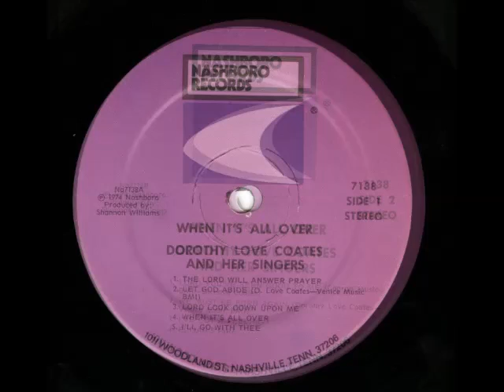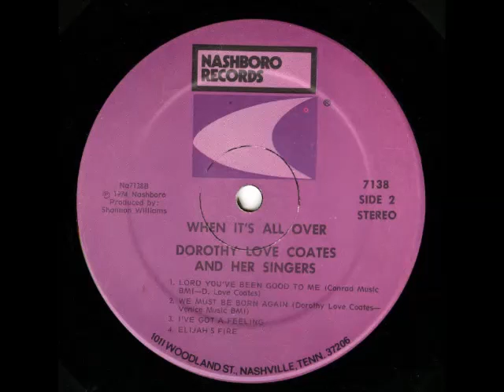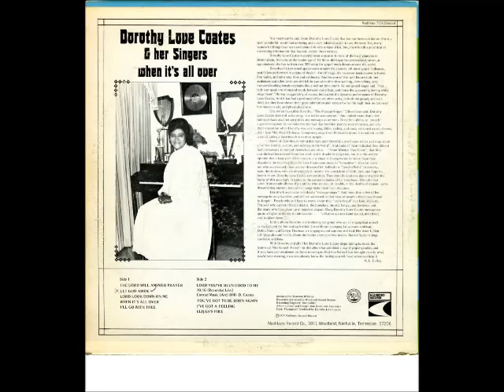Dorothy Love Coates and her Singers - Lord Look Down on Me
Dorothy Love Coates and her Singers
Lord Look Down on Me
When It's All Over
Track A3
1974
Nashboro Records
Nashboro 7138